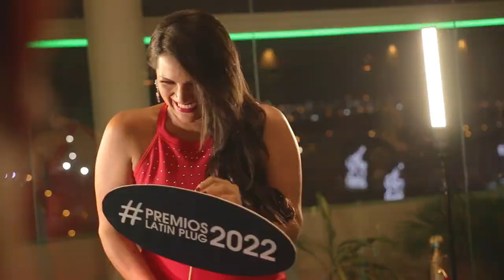Rueda de prensa LATIN PLUG